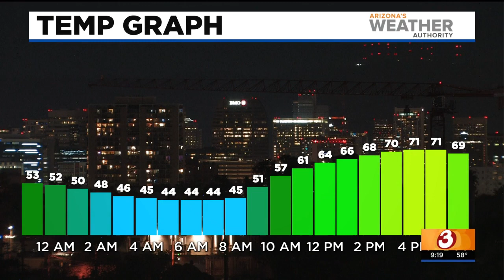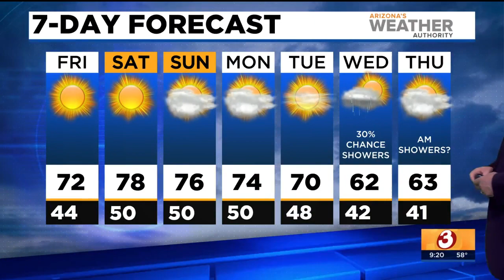FORECAST: Warm and sunny weekend ahead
It's going to be sunny and warm heading into the weekend around Phoenix.